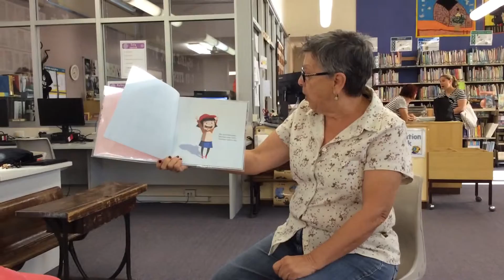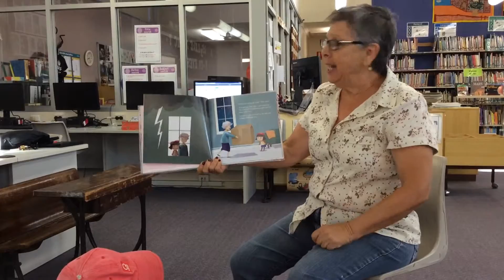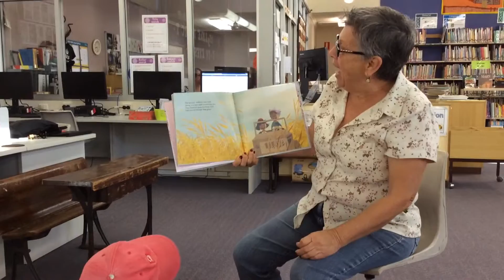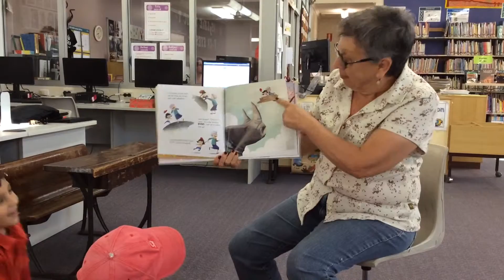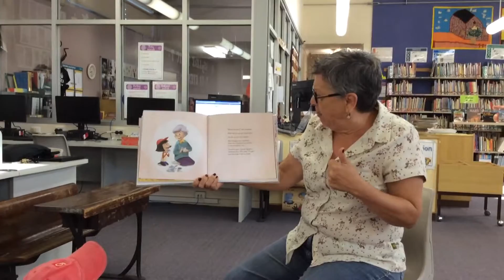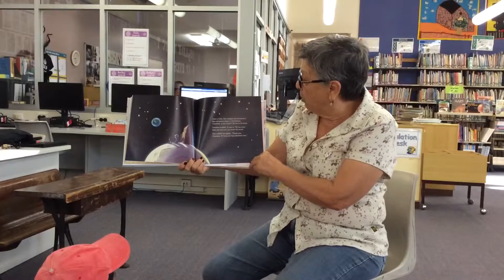Story time with Ms Suess 27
'Miss Mae's Saturday'  by Justine Flynn